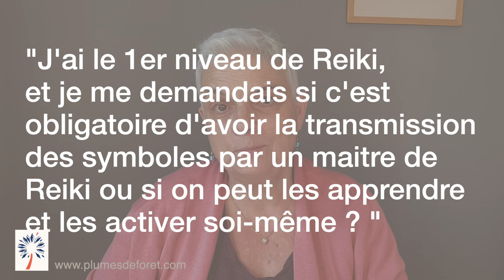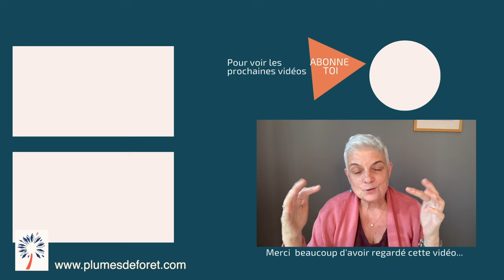Symbole Reiki : peut-on les apprendre seul ?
symbole reiki : peut-on les activer et les apprendre seul ?
Voilà une question très intéressante et avant de te répondre dans cette video,  je veux juste insister sur le fait que le Reiki est d'abord et avant un chemin de liberté. Si tu ne te sens pas totalement libre de tes choix dans le Reiki Usui, c'est peut-être bien qu'il faut s'interroger, non pas tant sur l'apprentissage du ou des symboles, mais aussi et surtout sur la probité de la personne à qui tu t'adresses pour te transmettre les symboles Reiki.

Tu trouves ici une video qui te donne plus de détails sur l'initiation au Reiki Usui. qu'est -ce que c'est ? comment se pratique l'initiation

Elle est complétée par un article de blog qui t'en dit encore plus et que tu trouves en suivant ce lien

Tu peux aussi aller voir une video qui te donne des réponses à 7 questions que vous êtes nombreux à vous poser à propos du Reiki Usui

tu as aussi un article de blog plus complet qui parle des symboles de Reiki Usui :

Si tu as juste envie d'en savoir plus sur le Reiki et les stages de Reiki Usui que je propose, tu peux regarder cette video

et sur les différents degrés de Reiki Usui, notamment le 1er niveau de Reiki

En suivant le lien précédent, tu trouves aussi de quoi prendre rendez-vous avec moi, pour un rendez-vous découverte du Reiki.

Et je partage souvent des choses qui relient vie d’entrepreneur et spiritualité sur mon profil Linkedin

Pour en savoir plus (sur le drôle de zèbre que je suis) et sur mon parcours en Reiki et en chamanisme

NB : le Reiki n’est pas un soin au sens médical du terme. Il ne remplace pas une consultation chez un professionnel de santé humaine, psychique ou vétérinaire.

00:00 question sur le Reiki
00:15 : avant tout, une chose essentielle dans le Reiki : te sentir libre !
00:49 : oui, tu peux activer un symbole de Reiki toi-même,
01:08 : quelle est la qualité d'un symbole Reiki disponible sur le web ?
01:43 : quels sont les résultats obtenus avec un symbole Reiki public ?
02:12 : qu'est ce qu'un symbole Reiki ? comment ça fonctionne ?
02:45 : d'autres questions à propos des symboles Reiki
03:24 : symbole Reiki et initiation
04:58 : transmettre un symbole Reiki à tes futurs élèves
05:38 : quelle est la vraie valeur des économies de temps et d'argent que tu feras en apprenant un symbole Reiki ?